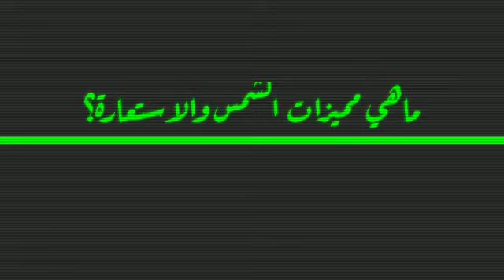الأدب والغرابة القسم الثاني بين أرسطو والجرجاني الغرابة والألفة صوتي#كتب_مسموعة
في هذا الفصل قام الكاتب والناقد المغربي ،بعقد مقارنة بين الأدب العربي والأدب اليوناني، واستنتج أن هناك اختلاف بين البلاغتين من حيث عوامل النشأة والأهداف والنتائج ،فالذي يمتلك أدنى اهتمام بالبلاغة اليونانية يعرف أن المقصد منها لم يكن هو المقصد الذي وجه عمل البلاغيين العرب، وإذا اختلف المقصد فإن الظاهرة المشتركة تأخذ معنا وبعدا فريدين في كل من البلاغتين، وقد اتخذ الجرجاني نموذجاً للبلاغة العربية، وأرسطو نموذجاً للبلاغة اليونانية.
روابط الحسابات الخاصة بي